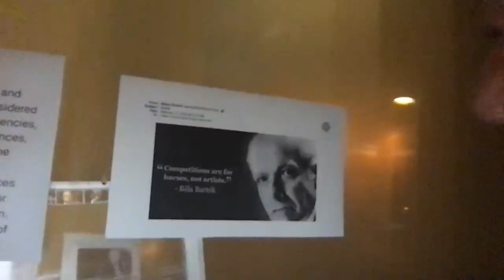Skain’s Domain: An Intimate Weekly Conversation with Wynton Marsalis - Episode 4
Tonight’s theme is: Jazz Stories
Special guests: Dee Dee Bridgewater, Chick Corea